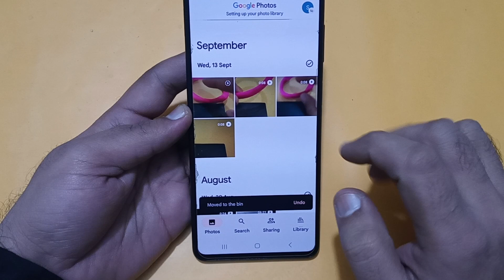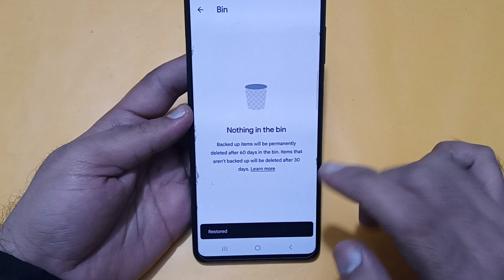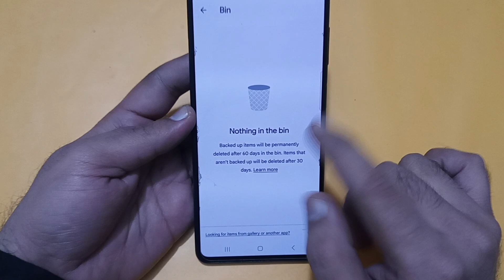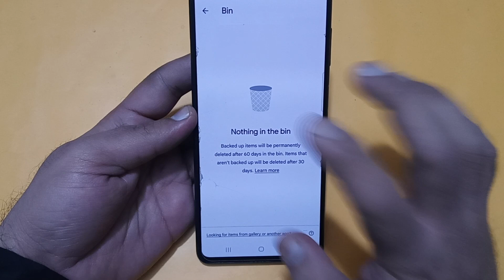Samsung galaxy a34 mein delete photo video wapas kaise laen, how to recover delete photo video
Best powerful CPU under 10k

60-Inch Tripod with Bag

7 Socket 6A Extension Board